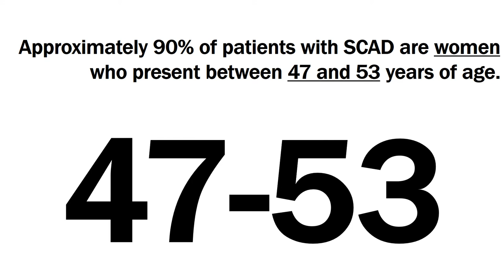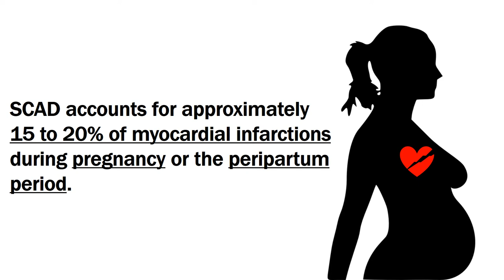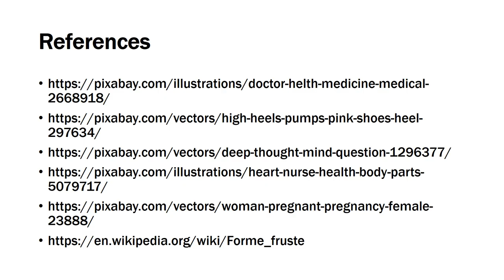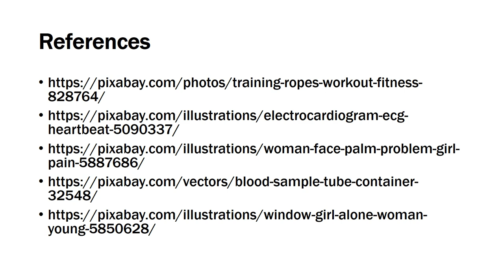Spontaneous coronary artery dissection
SCAD spontaneous coronary artery dissection FOAMED medical education heart attack myocardial infarction

A short summary of spontaneous coronary artery dissection.  Be on the lookout for this uncommon but potentially devastating condition.